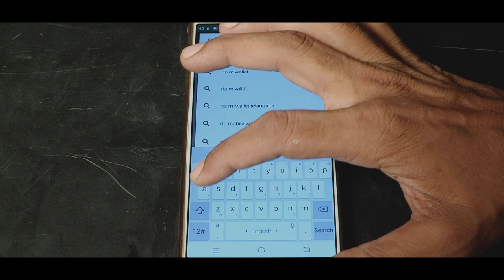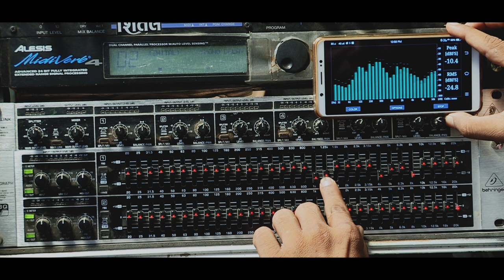RTA Audio analyzer | Hindi | Rta analyzer android | feedback | Rta Mobile Android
RTA Audio Analyzer

console aux out
graphic equalizer in
graphic equalizer out
amplifier in.

audio equipment,  Sheetal Sound at Surendranagar

Video by :
Bhoomi Video at Surendranagar
Mr. Nirav Patel